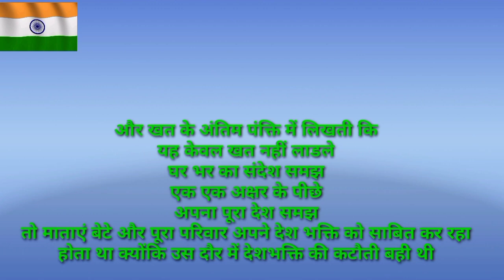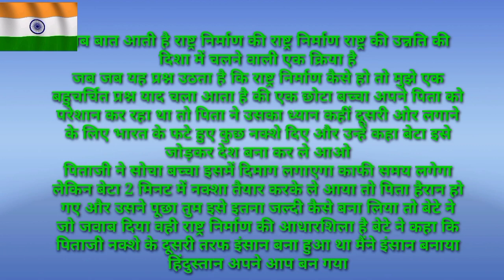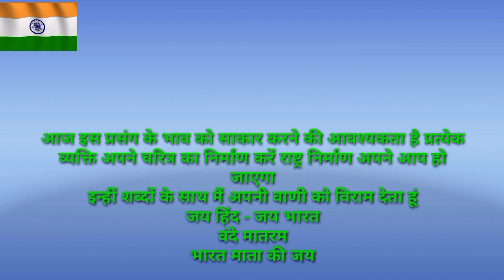स्वतंत्रता दिवस पर हिंदी भाषण/Independence Day speech in hindi/ 15 अगस्त हिंदी भाषण/ 15 August 2023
Hii friends Welcome to ( pession 📚math✏classes )
कक्षा 11वीं और 12वीं के गणित और विज्ञान विषय के सभी चैप्टर के वीडियो हिंदी में प्राप्त होंगे
 दोस्तों साथ ही साथ आपके इस चैनल  पर गणित, Gk, Gs, से संबंधित सभी बिषयो की पढ़ाई होती हैं | आपको यहा basic से लेकर advance level तक बताया जाता है ||  दोस्तो अगर आप 10वीं कक्षा की तैयारी कर रहे हैं तो आप हमारे YouTube परिवार से जुड़ कर अपने पढ़ाई को और मजबूत बना सकते हैं || हमारे YouTube परिवार से जुड़ने के लिए हमारे YouTube channel pession math classesको जरूर subscribe करे || आज मैंने देश भक्ति स्पीच आप लोगों के सामने प्रस्तुत किया है यदि वीडियो अच्छे लगे चैनल को सब्सक्राइब करें वीडियो को लाइक करें धन्यवाद
मैं आपका अपना आदित्य
स्वतंत्रता दिवस पर हिंदी भाषण
15 August
independence day hindi speech
15 अगस्त
स्वतंत्रता दिवस
15 August speech 2023
independent day 2023